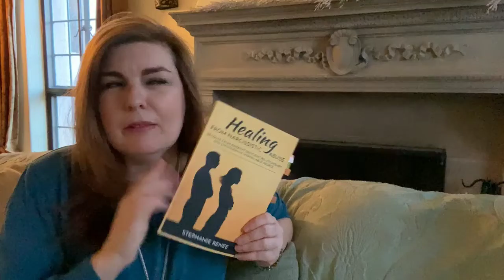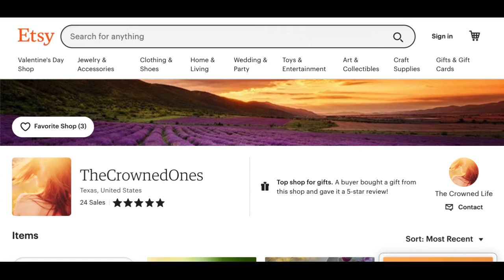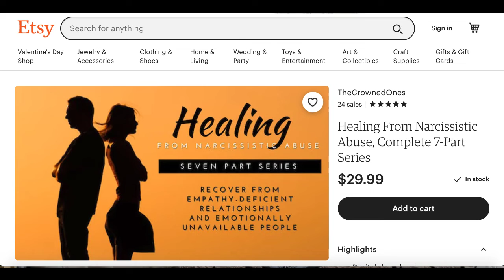21) The WakeUp Call